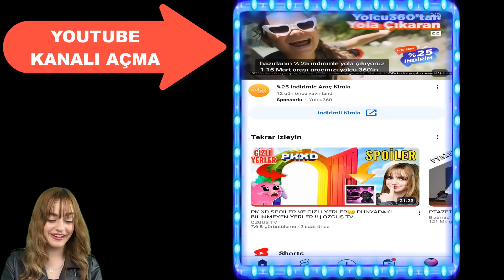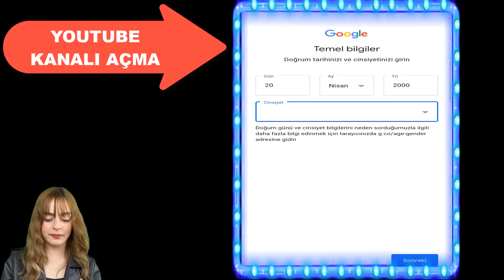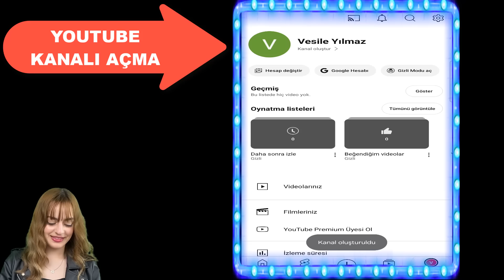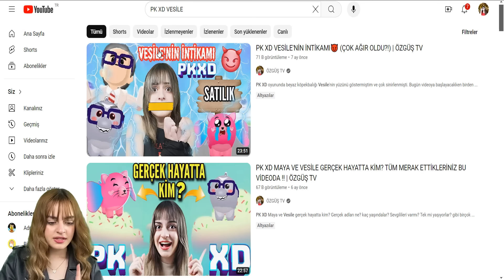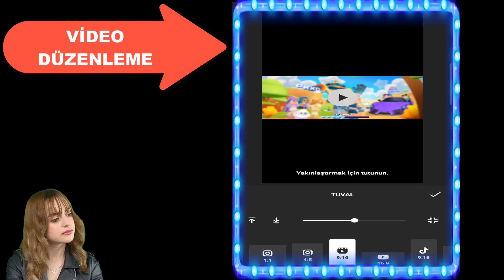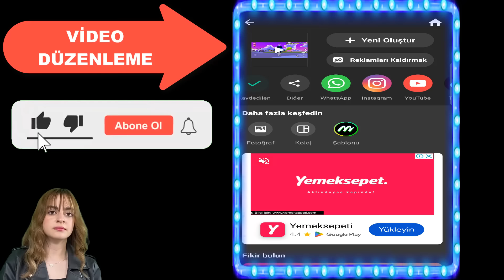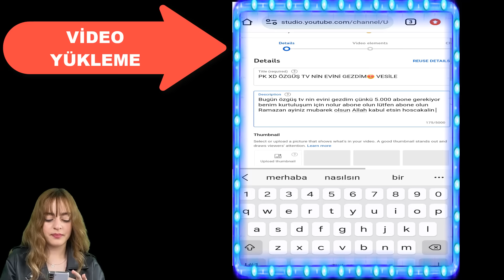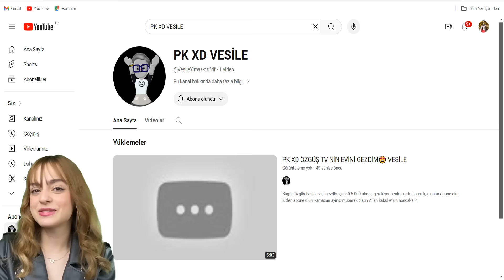PK XD SIFIRDAN BAŞLAYARAK CREATOR NASIL OLUNUR? YOUTUBE KANALI AÇMA, VİDEO DÜZENLEME #1 | ÖZGÜŞ TV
PK XD oyununda sıfırdan başlayarak creator nasıl olunur? tüm ayrıntılarıyla göstereceğim. Elinde telefonu olan herkes creator olabilir. Bu bir seri olacak. Bu bölümünde; Youtube kanalı açma, video çekme, video düzenleme ve video yüklemeyi gösterdim. Sizde videodaki talimatları atlamadan yaparsanız creator olma yolunda ilk adımı atmışsınız demektir.. | How to become a creator in the PK XD game, starting from scratch? I will show you in full detail. Anyone with a phone can become a creator. This will be a series. In this section; I showed you how to open a YouTube channel, shoot videos, edit videos and upload videos. If you follow the instructions in the video without skipping, you have taken the first step towards becoming a creator.. | Ayrıcalıklardan yararlanmak için bu kanala katılın: